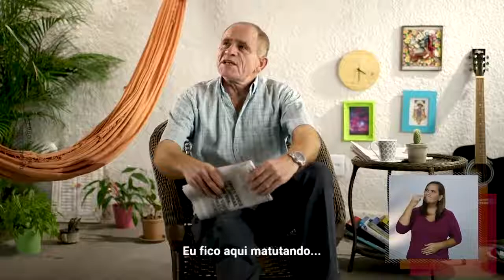Fátima Governadora 13 Mais Segurança 13-10